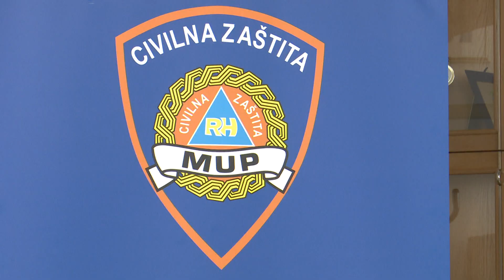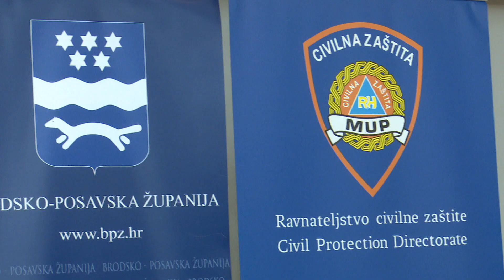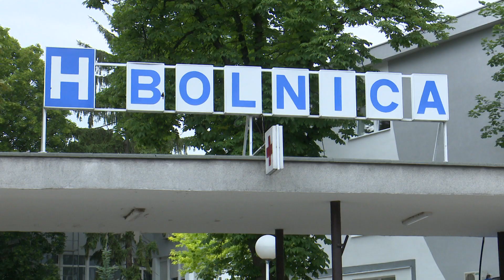SBTV - DNEVNIK - ŽUPANIJSKI STOŽER NAJAVIO POOŠTRAVANJE MJERA - 23.06.2020.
U posljednja 24 sata u Hrvatskoj je zabilježeno 30 novih slučaja zaraze COVIDOM-19. Povećanja broja slučajeva zaraze koronavirusom na državnoj razini unazad nekoliko dana, bio je tema današnje press konferencije županijskog Stožera civilne zaštite. Istaknuto je da je situacija zabrinjavajuća, stoga županijski Stožer najavljuje i moguće ponovno uvođenje restriktivnih mjera. O čemu je sve bilo govora, pogledajte u nastavku.

DNEVNIK SBTV-a | PON-PET | 20:00 i 22:00